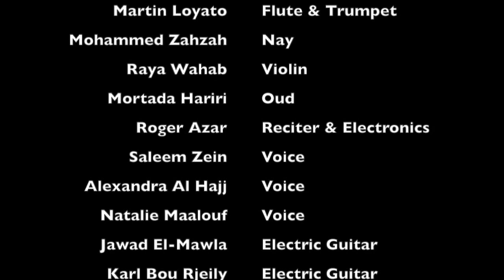Los Ojos Nunca Mienten by Martín Loyato excerpt from VADIS QUO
Los Ojos Nunca Mienten by Martín Loyato

VADIS QUO
This show is an interdisciplinary experimental performance that aims to critique the role of media in today’s society. By combining multimedia, 3D projection, poetry, music and dance I set to engage the audience with the question of authenticity, truth, perception and reality.
With an educational and interdisciplinary approach, I recruited students from Interior Design, Performing Arts and TV & Film departments to collaborate during the course of one semester. The production team includes: 1 interior designer, 11 musicians, 9 dancers, and 10 film and television students. Most of these students will be performing live or working as a tech member in a show for the first time.
It has been a semester of very intense and meticulous creative work. It was a real pleasure to work with a large team of passionate and talented students. We all hope you will enjoy our hard work.
Martin Loyato

You take a look at the reflection of your life, and you realize you are unwillingly still stuck in a loop. You try to resist and free yourself, but alas you find yourself travelling in a repetitive momentum. The choreography is not telling a story. It is showcasing a reality. It is a collection of states, styles, rules, laws, physics, mathematics, and media elements sequenced together to create a universal movement to physically express what “Vadis Quo” is about. Our bodies are asking the same question, “where are you going?” Where are we all going?
Moe Khansa

Los Ojos Nunca Mienten

Musicians
Mohammed Zahzah: Nay, Electric Guitar & Electronics
Raya Wahab: Violin
Mortada Hariri: Oud
Roger Azar: Voice & Electronics
Saleem Zein: Voice
Alexandra Al Hajj: Voice
Natalie Maalouf: Voice
Jawad El Mawla: Electric Guitar & Voice
Mada Harb: Bass
Karl Bou Rjely: Electric Guitar
Martín Loyato: Trumpet, Flugelhorn & Flute

Music and Poetry by Martín Loyato

Dancers
Nay Mouawad
Rebbeca Dahrouge

Technical Crew
Technical Director: Elias Hraoui
Choreographer: Moe Al Khansa
Sound Engineer: Tarek Al Madani
Projection Mapping & Camera Operator: Ali Fakih
Video Tape & Camera Operator: Karim El Ali
      Muaz Tellawi
Camera Operator & Supervisor: Line Itani
Camera Supervisor: Chady Kanj
Videotaping: Annie Tabakian
Photographer: Lana Yassine
Technical Supervisors: Fouad Anka
   George Chdid

Syncretism Records - Hot Tomato Shoes Publishing - ASCAP, New York, NY, USA